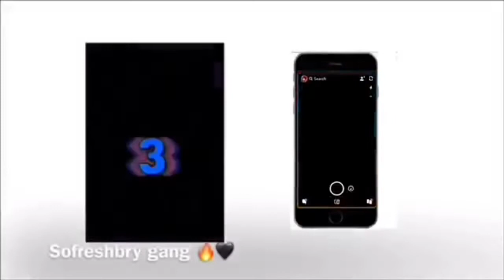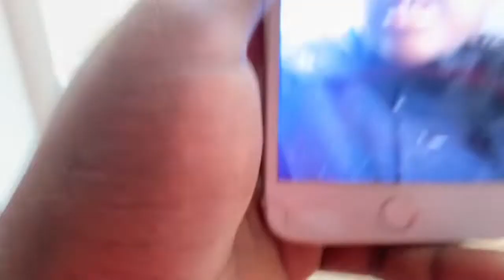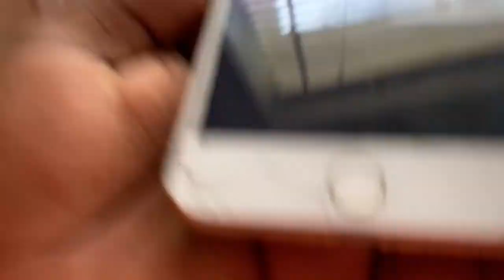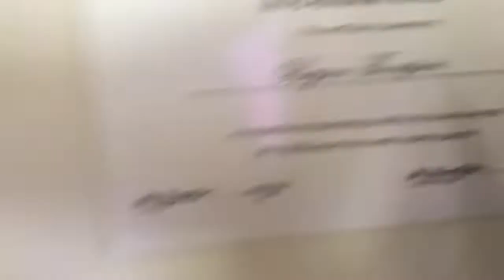CLEANING OUT MY ENTIRE CLOSET FOR THE FIRST TIME IN 10 YEARS 😳| sofreshbry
Comment ideas down below 🤪⬇️ remember to get this video to 25 likes for more videos like this🤪🧡